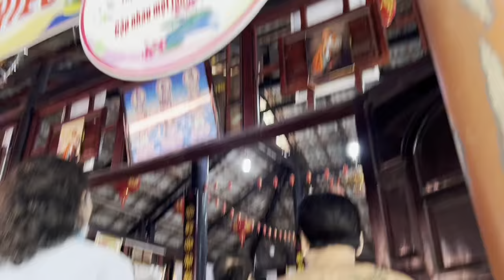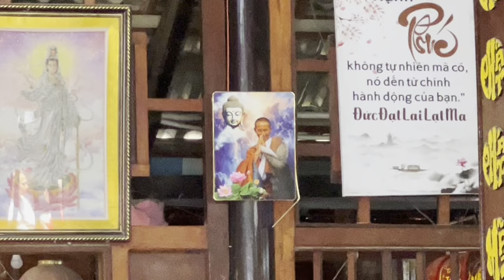Sư Giác Đạo"bất ngờ tìm gặp"Sư Minh Đạo"nói Sư Minh Tuệ"điều này làm phật tử phải xúc động.